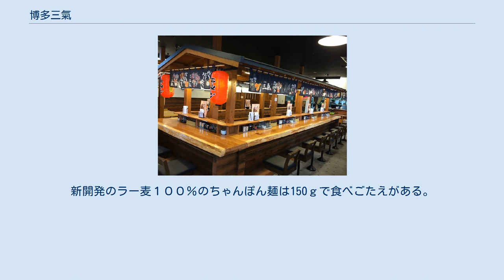博多三氣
姪浜大通り福重店 姪浜大通り福重店店内 博多三氣（はかたさんき）は、博多ラーメン専門店として福岡市近郊を中心に展開しているラーメンのチェーン店である。
 創業は2008年（平成20年）10月、福岡市南区向野に野間店を開業。
同年11月には、太宰府市へ工場機能を併設した水城店を出店した。
 屋号「博多三氣」は、社訓の3つの氣。
「やる氣」「げん氣」「負けん氣」。
この3つの想いがあれば、しっかりした生き方ができるという創業者の岩本志郎氏の人生観が込められている。
 基本的に食券購入による前金制だが、現金でも追加注文が出来るようになっている。
 オーダー方法 　（特定期間を除く。イオンモール香椎浜店は別業態のため除く。） （2020年2月現在） 　 国道３号宗像店　イオン福岡東店　イオンモール香椎浜店　筑紫野店　イオンスタイル笹丘店 　 国道３号新宮店　ゆめタウン筑紫野店　イオンモール直方店 　 　　すべてのラーメンのベースとなるスープで、あっさりとした口あたりのラーメン。
 　　焦がしニンニク（マー油）をとんこつスープと絡ませ、こってり感のあるラーメン。
 　　三氣独自の秘伝の合わせ味噌が入った味噌とんこつラーメン。
 　　背脂、マー油、特製三氣ミンチによるこってり感と辛みのあるラーメン。
 　　九州の新鮮野菜が約350gも入ったラーメン。
食べているうちに野菜の甘みがスープに溶け出し、チャンポンのようなスープに変化していく。
 　　ラーちゃんの太麺バージョン。
新開発のラー麦１００％のちゃんぽん麺は150ｇで食べごたえがある。
太麺の替玉はできないが、従来の替玉は 　　１０円でできる。
 　　2種類の味噌をブレンドし中華鍋で軽く焦がしたところにスープと合わせる本格派。
麺は専用の縮れ麺を使用している。
 　　特定期間を除いて、土日祝日、時間関係なく1玉10円で提供している。